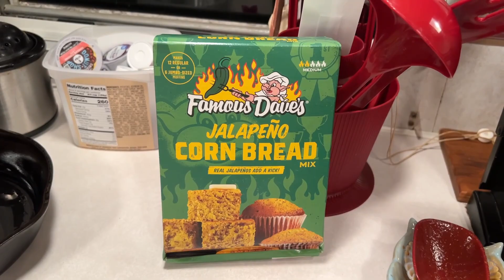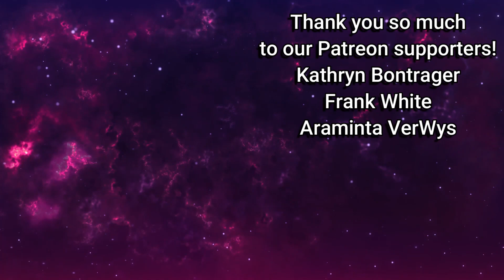Our Water Pump Went Bad In The Car! Can He Fix It?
On our way home from the Little Traverse History Museum and Spirit Halloween in Petoskey Michigan on Saturday, our 2002 Chevy Impala started to overheat!  The water pump went bad!  Can Don fix it?  Also, we make another giant pot of homemade chili with the fresh tomatoes and peppers from our garden!  We have so many tomatoes we don't know what to do with them all, lol!  Also, our kitten Coal is adorable as always!

Threads: @WiltonInRealLife

Vero: @WiltonInRealLife

Instagram: @WiltonInRealLife @SmokeyandtheGizzard @whitestorm_warrior @tennille_wilton_art @spottedleaf_medicine_cat_ @magnetfishingdeerman @colby_jack_calico @buddy_and_coal

X:  @WiltonNRealLife